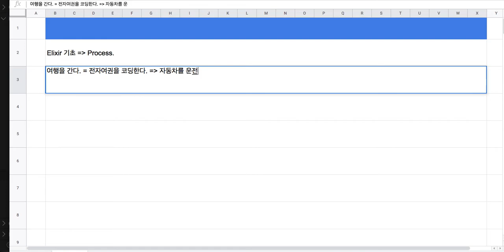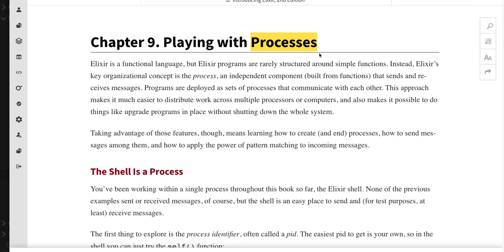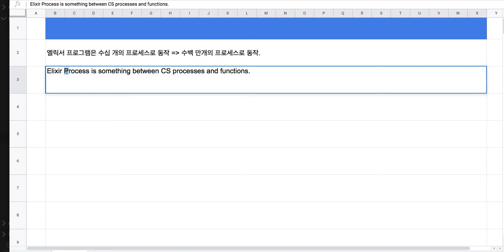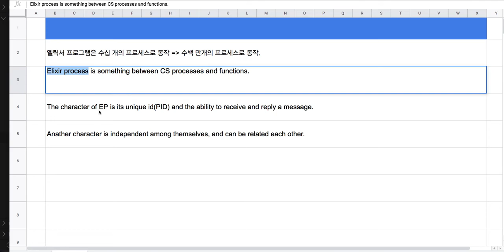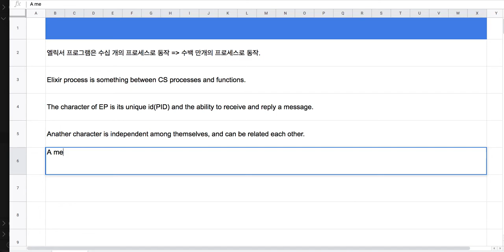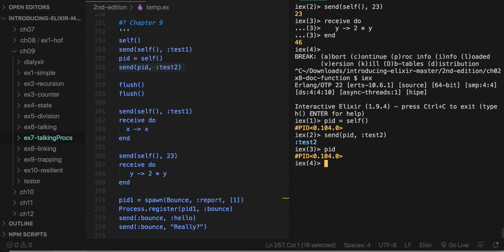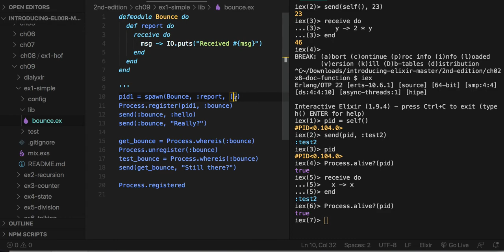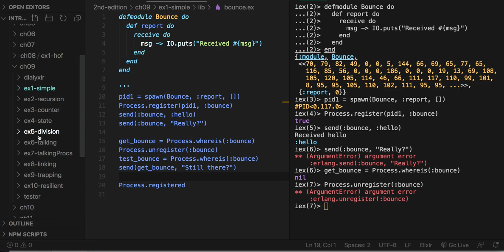[엘릭서 기초] 017 - CH09. Playing with Processes(1/5)